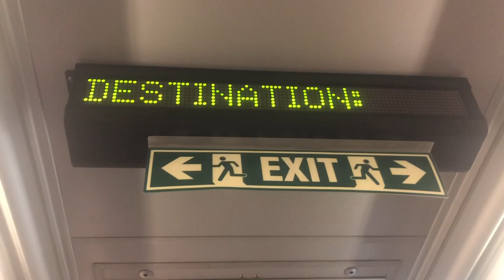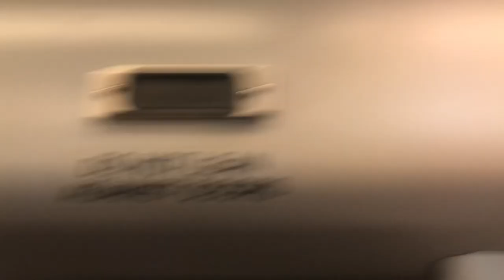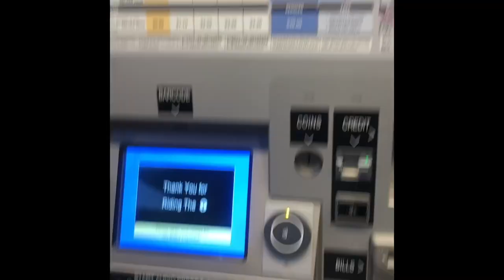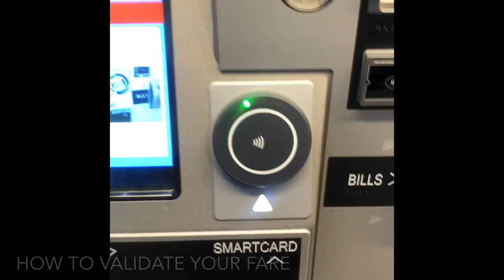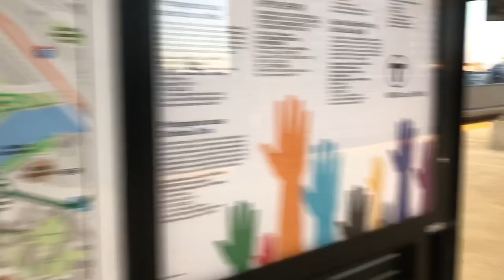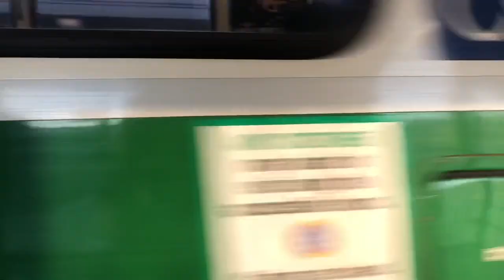Opening Morning For the New Union Square Branch | GLX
After many, many years, the GLX opened today as of 4:50AM. I had the pleasure of riding the first train from Heath to Union this morning and it felt so satisfying.